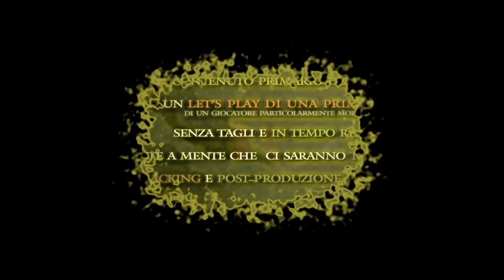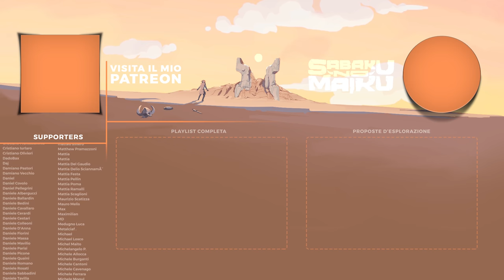"F*****o Sellen", Elden Ring Blind Run - L'Anima della Scoperta VII [109]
Sì, è una citazione de L'Anima Oscura 6!

Collaboratori
♦ Compositori:
- Camilla D'Onofrio:

Contatti Social:
►PSN: SnM_88 - Sabaku no Pureisuteshon